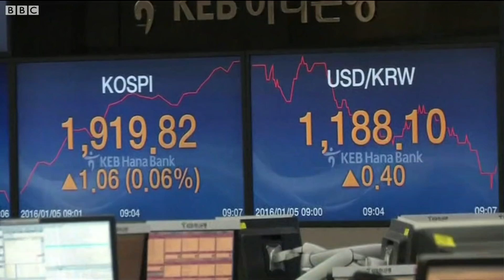Peace on the Korean peninsula? - BBC News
North Korean leader Kim Jong-un has agreed to shut one of the country's main missile testing and launch sites, says the South's President Moon Jae-in.
Laura Bicker considers what might happen next.